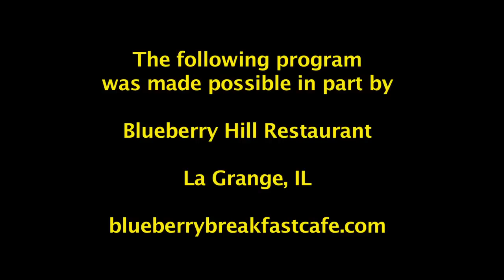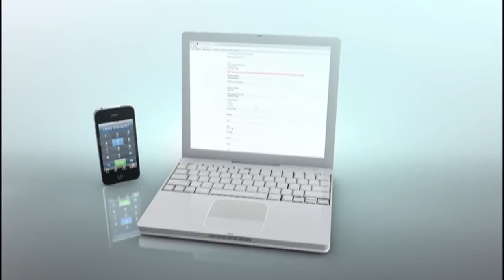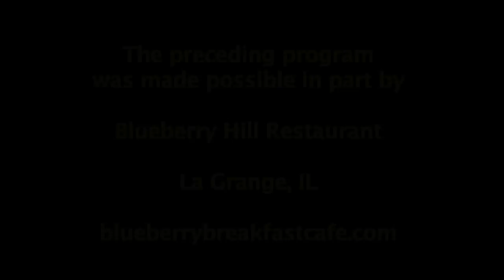The Inside Corner: Lyons Football & Cheerleading Club 3-6-2013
This program is hosted by Terry Sullivan and produced by LTTV. The program is a talk show and panel discussion format featuring topics related to sports in a variety of ways, including community sports like Little League, high school athletics, college sports, and professional sports. This episode features the Lyons Football Club and Cheerleading program, exploring its role in the community, its link to the Lyons Township High School football program, and a broader discussion of the advantages and disadvantages of youth football.